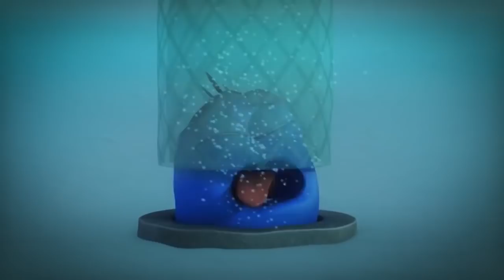LARVA - HEATWAVE | 2018 Cartoon | Videos For Kids | WildBrain Cartoons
"It's a very hot day, so hot that it is like a burning oven.  In such deadly heat, Red and Yellow are desperate to put the water drops seeping out of a fireplug into their mouths. But they keep on missing it by the oddest timing. Why?!"

🐌 THE CHARACTERS 🐌
💛 Yellow 💛
❤️ Red ❤️
💜 Violet 💜
🚪 Brown 🚪
⚫️ Black ⚫️
🌈  Rainbow 🌈
💟 Pink 💟
Pink is a pink larva with two antennae. She is the only recurring female character. She loves Yellow but Red loves her. She hides a great strength behind her cute, beautiful face.h his lower half buried in the ground. When he is threatened, he exposes his whole body and roars.